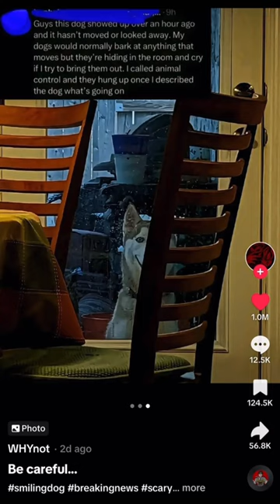This Viral Creepy Dog Has A Terrifying Backstory? (Smile Dog)